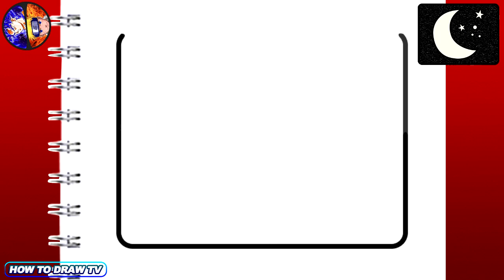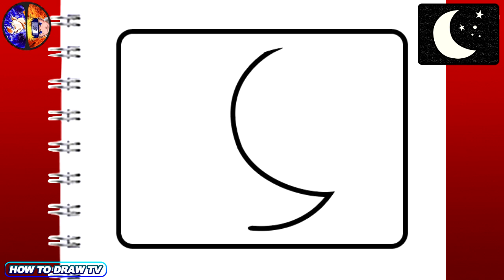Drawing the MOON | easy step by step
Drawings to draw, what are you looking for? so you just found it, go to our channel and see the different designs we have so you can spend the day drawing easy step by step. Anime, 3d drawings, kawaii drawings, characters etc.!